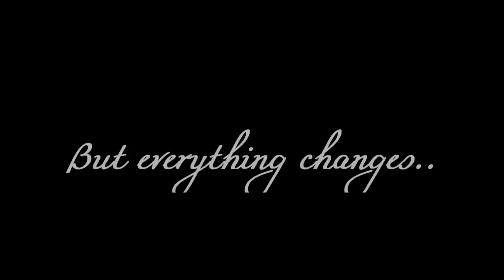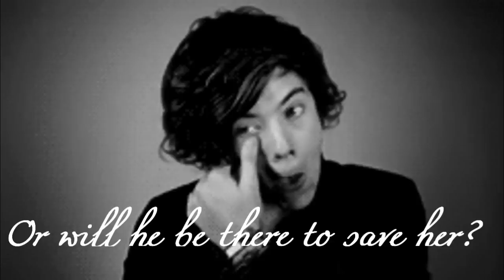A Harry Styles fanfiction trailer - A Fading Flower (RD)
First of all I'm so so sorry for not uploading anything new in ages. The reason for that is first of all that I haven't had access to my account, there was some difficulties with is, and second of all I have been busy with school and other stuff. And I'm not really in to the whole Zanessa thing anymore. Not that I don't like them, but I don't feel like making videos about them anymore, at least not like I used to.
I'm 19 now, so I don't really feel like spending all my time on here anymore like I used to, hope you understand that.

Well about the video. This is a trailer for my story  A Fading Flower on wattpad
Please go check it out right here :) It would mean the world to me if you would read it, vote and comment on it :)

Story Plot:
Meeting Harry Styles changed Maddie's life. She finally felt happy for once, but her happiness would soon come crumbling down, and Harry wouldn't be around to help her. When she let him go she thought it would be for the best, but when she regrets her choice will a dear friend be able to help her bring her world back together before it's too late?

And if you do go read the story I'm aware that Lucy Hale has green eyes and not brown as she does in the story ;)

And if you are bored and have nothing to do then please go to facebook and like this picture :)
If we get most likes we can win stuff for our gradutaion week. It would mean the world to me if you would do that :) Thank you.